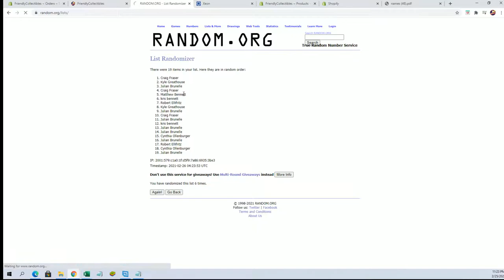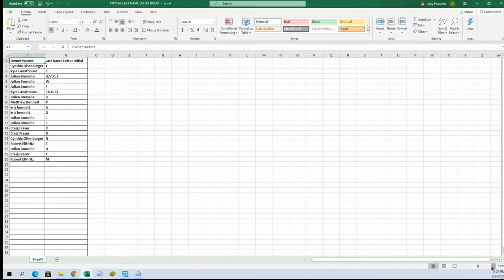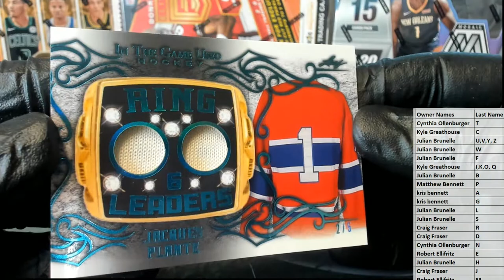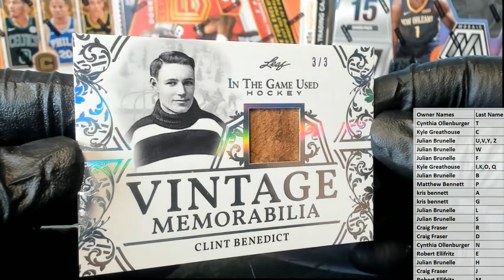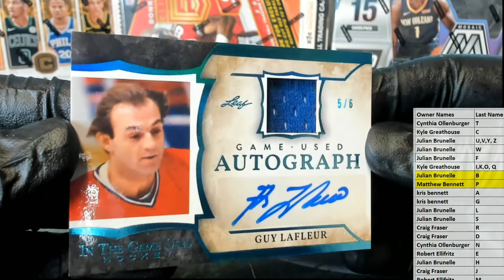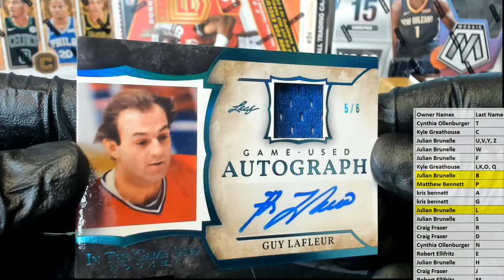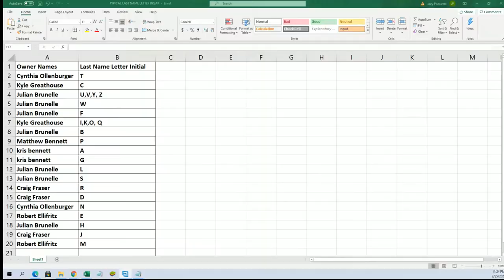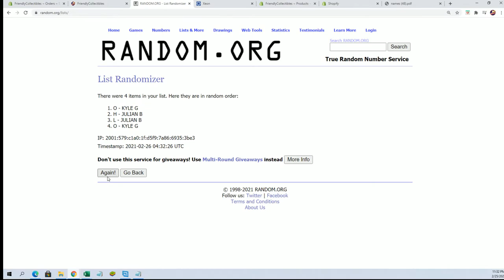202021 Leaf In The Game Used Hockey ID 21LEAFITGHOCK110